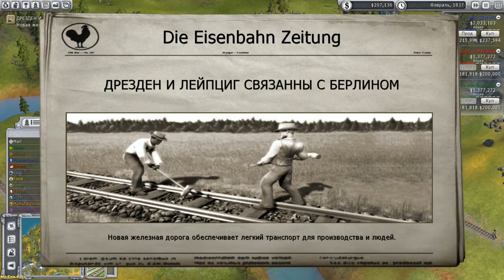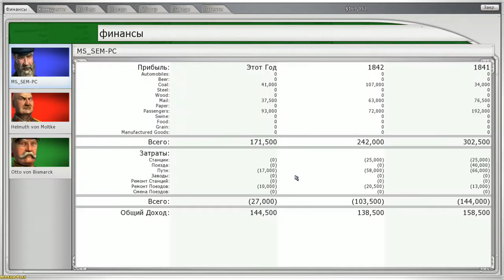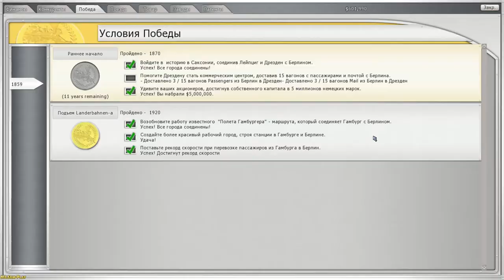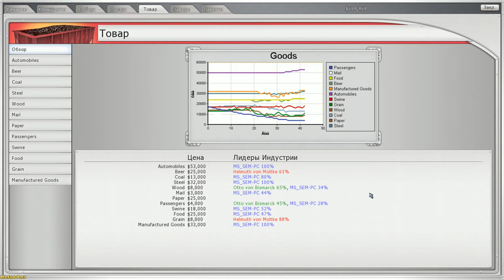Sid Meier’s Railroads! ► Germany(Германия) №7